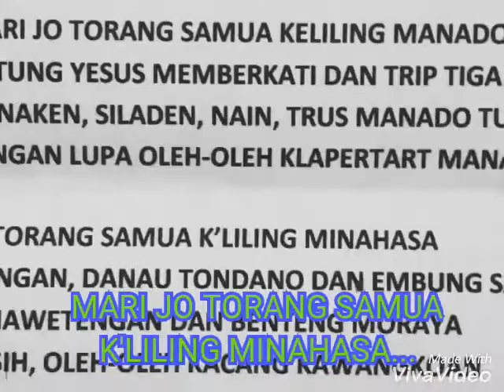MARI JO TORANG JALAN2 (LAGU MANADO) TRIP 3 PULAU (VOCAL : SAMUEL TIWOW)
CIPT. NOUKE TIWOW
LIRIK : GKK - JEANE WOK, LIANI, NOUKE, GRACE, FIRMAN, NAOMI, NIKSEN
LAGU MANADO